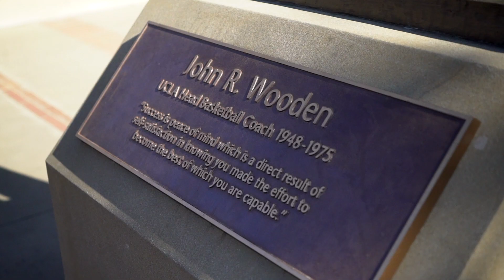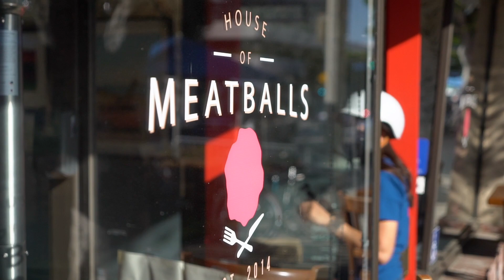UCLA Campus Bike Tour | March Madness Ride Along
If you're following March Madness, you know that UCLA has made it to the Final Four. We celebrated by grabbing our bikes and going on a campus bike tour! The UCLA campus in Westwood is the perfect place for a bike ride, it's sunny, serene and has just enough hills to give you a good work out. Follow along as we visit our Alma Mater with stops at the Bruin Bear, Pauley Pavillion and Royce Hall with a quick ride into Westwood for some eats from House of Meatballs & Diddy Riese. Go Bruins! 🏀

Comfort and Customization. Those two elements drive the design of sixthreezero’s line of bikes. Bikes designed to ensure every rider’s body will be positioned for maximum comfort. This design philosophy is integrated across all of our bike categories, including Hybrid, Cruiser, Comfort, City and Commuter bikes. We know not everybody is the same, and we are individuals. That’s why we allow for full customization of all our bikes, visit our customizer here:

Customize your bike so it fits you specifically.

Take our Body Fit Quiz, no body is the same. Let us help find you your perfect fit.

People Pedaling. That’s the sixthreezero mission. It’s simple, we want to get as many people pedaling as possible. It can change lives and help save our planet. Join us as we strive to grow the number of People of Pedaling and see how it can impact your life.